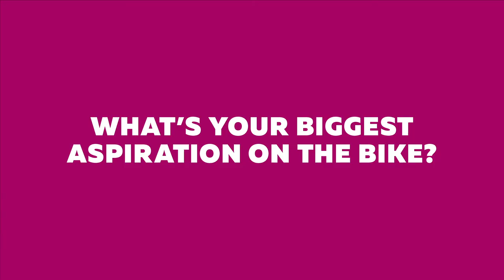Meet the 2018 CANYON//SRAM Racing | Zwift Academy Semi-Finalists: Nathalie Eklund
Meet Nathalie Eklund, one of the ten 2018 CANYON//SRAM Racing | Zwift Academy Semi-Finalists. To learn more about her and the other semi-finalists, go

Zwift is a digital destination for  people who love riding bikes We took the boring indoor cycling routine and GAME-IFIED it, transforming your monotonous indoor cycling workouts into dynamic and social adventures. Download our software, connect your bike and indoor trainer to a computer, then join our immersive 3D gaming world!

Our community is hugely influential in deciding the direction of Zwift, so come and get involved and have your say and instagram/gozwift!